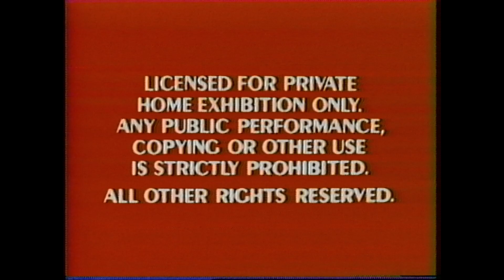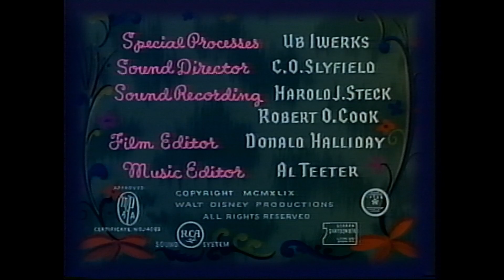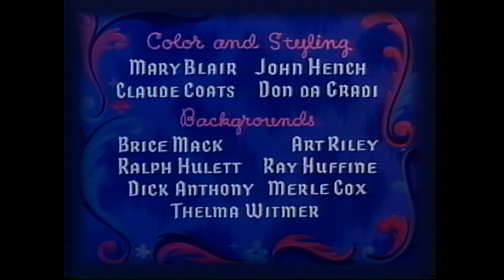Opening to Cinderella 1988 VHS 60fps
Here's the VHS opening of Cinderella